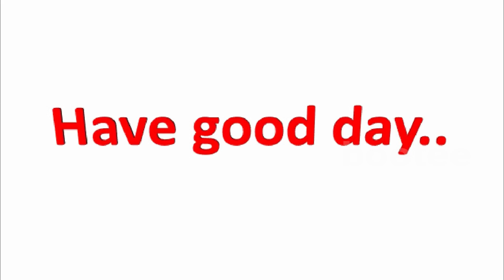DIY Flared Baby frock cutting stitching for 4 year baby girl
In this video tutorial you will learn cutting stitching of flared baby frock for 4 year baby girl.